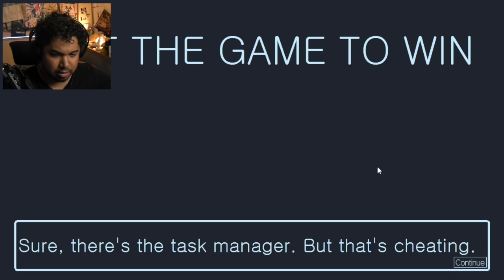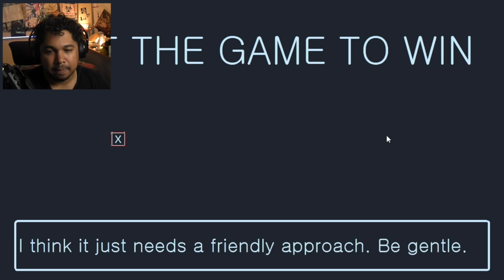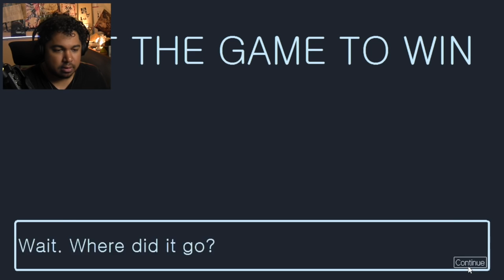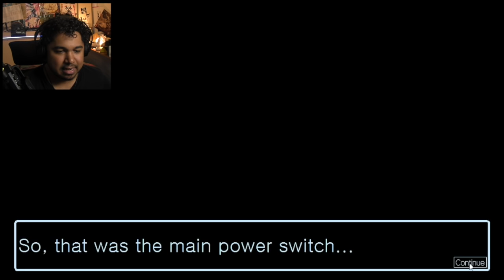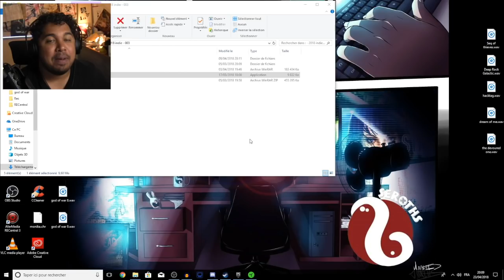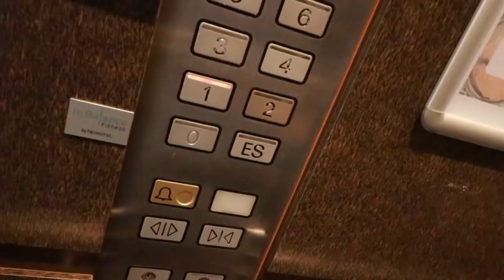Quittez le jeu pour gagner (Quit the Game to Win)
► 5 JEUX GRATUIT PAR MOIS (Twitch Prime)

Tu peux tester gratuitement pendant 30 jours Amazon Prime et sub gratuitement à ton streamer préféré sur Twitch, gagnez des jeux gratuits etc

Jeu - Quit the Game to Win

Mon Snapchat: seroths

➥ Musique du générique : TOKYO MACHINE - Cookies

SETUP

MON MICRO
MON CASQUE
MON CLAVIER
MA SOURIS
MA CARTE GRAPHIQUE

Je m'appelle Anthony Aaron, je suis infographiste, passionné de photos & de vidéos, geek et gameur vivant sur l'île de la Réunion.